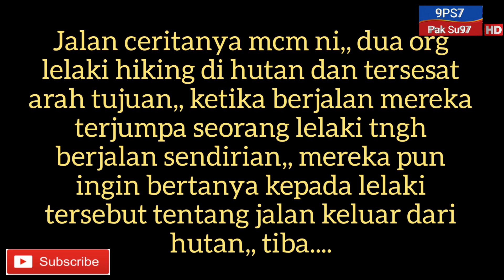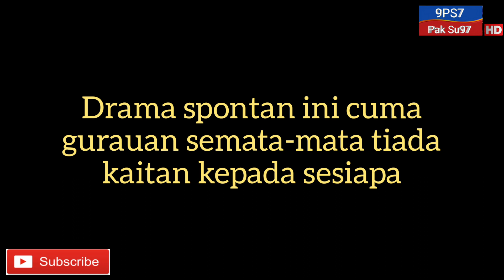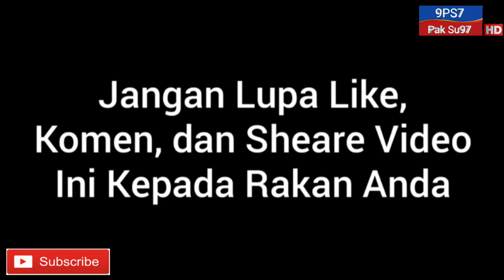VLOG || Hiking Bersama Rakan YouTuber Di Bukit Sim-Sim Sandakan (Hari Kedua)